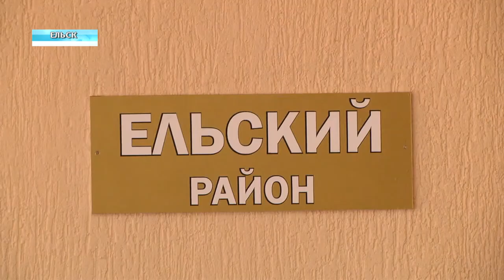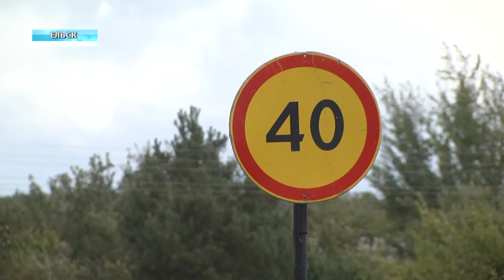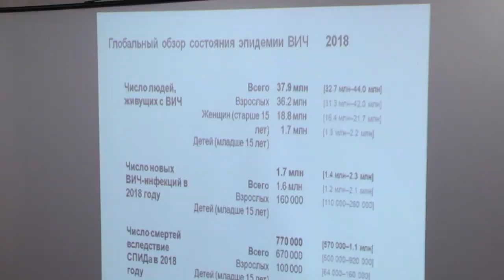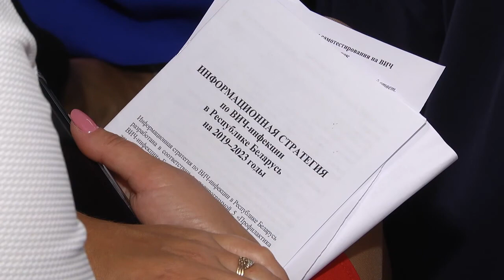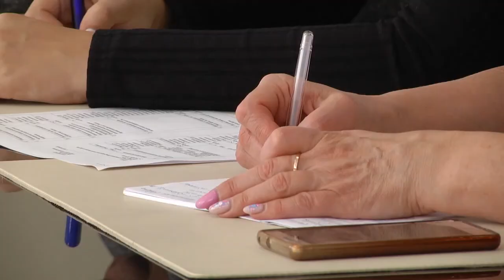18 09 2019 НОВОСТИ